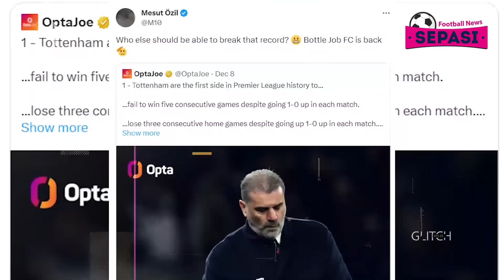MU Sabet Treble November Premier League😈Juventus Libas Napoli💥Rekor Gila Ronaldo di Akhir Tahun😎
Berita Bola Terbaru Hari Ini : MU Sabet Treble November Premier League😈Juventus Libas Napoli💥Rekor Gila Ronaldo di Akhir Tahun😎

Sepasi Football News Official Edisi 9 DESEMBER 2023:
1. Al Nassr Vs Al Riyadh: Ronaldo Cs Menang Telak 4-1
2. Juventus Vs Napoli: Gol Gatti Menangkan Bianconeri
3. Ancelotti Gak Tertarik ke Arab Saudi: Uang Bukan Segalanya
4. Ancelotti Tak Risaukan Cedera Bahu Bellingham
5. Top! MU Sabet 'Treble' November Premier League
6. Borussia Dortmund Serius Ingin Pulangkan Jadon Sancho?
7. MU Siap Lepas 3 Bintang Ini, Ada Casemiro-Varane
8. Barcelona Berminat Angkut Marcus Rashford dari MU?
9. Nganggur di Arsenal, Emile Smith-Rowe CLBK dengan Unai Emery?
10. Ditolak Bayern Munich, Jerome Boateng Buka Peluang Main Di Luar Jerman
11. Eks Arsenal Sindir Tottenham Hotspurs yang Mulai Menurun Performanya
12. Bos Arsenal Mikel Arteta Dimusuhi Wasit Liga Primer?
13. Erik Ten Hag Bela Pembelian Mason Mount Ke Man United
14. AC Milan Mengecewakan! Mike Maignan Bisa Sepakat Gabung Chelsea
15. Kemenangan Besar Bagi Weston McKennie & Juventus!
16. Lautaro Martinez Bicara Soal Kans Inter Milan Raih Scudetto Musim Ini
17. Pelatih Timnas Argentina Akhirnya Buka Suara soal Konflik dengan Lionel Messi
18. Rekor Gila Ronaldo di Akhir Tahun